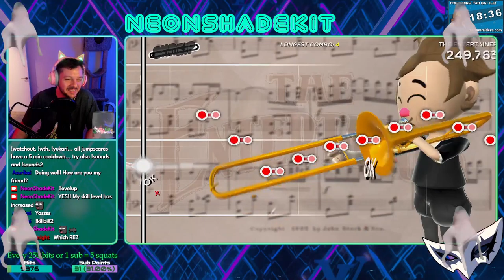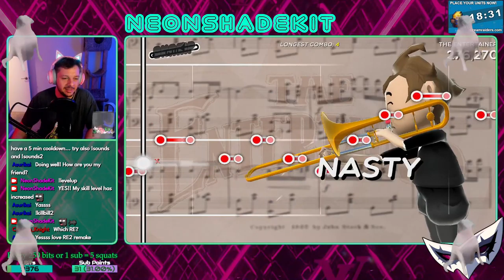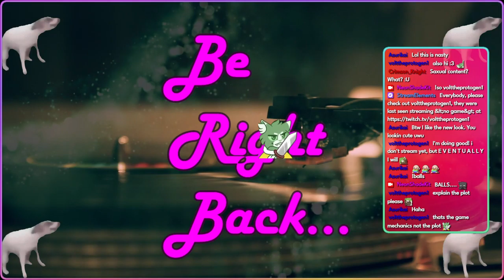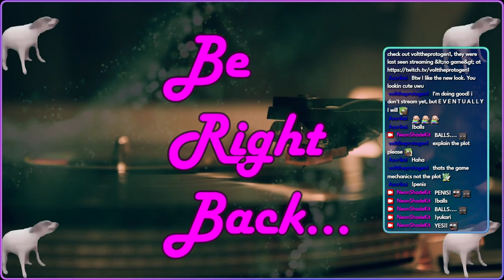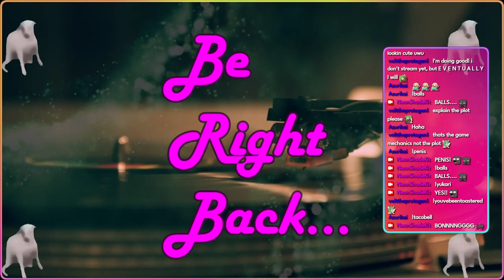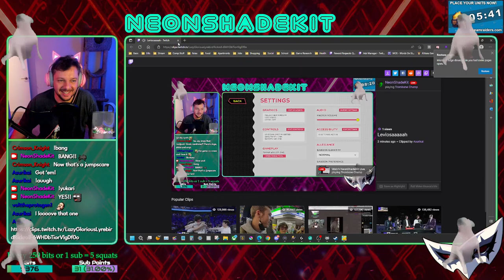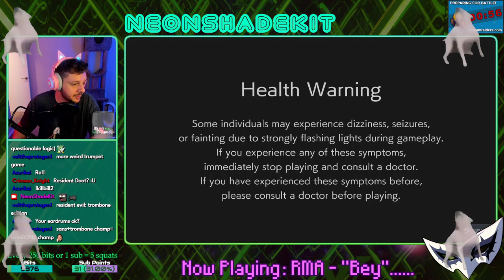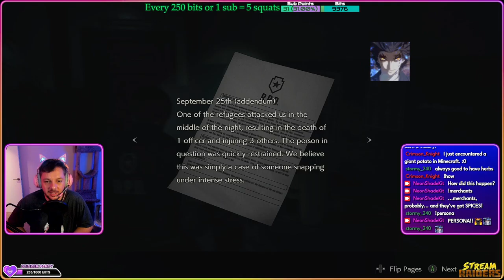11.07.22 Trombone Champ - Doot first, ask questions later! | !sounds !streamraiders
11.07.22 Trombone Champ - Doot first, ask questions later! | !sounds !streamraiders

Wanted to play more RE2, but the stream crashed AGAIN!